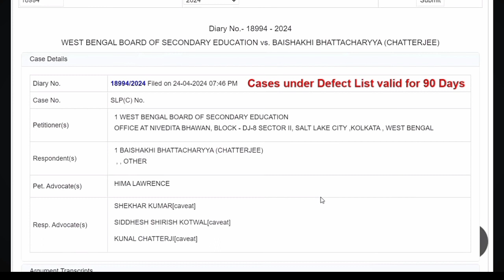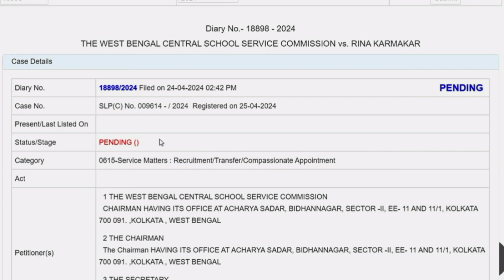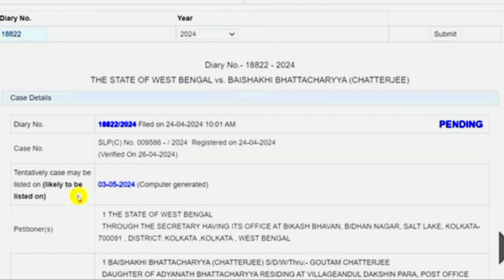SLST 2016 এর সুপ্রিম কোর্টে শুনানি কবে ? SLST UPDATE NEWS || SLST 2016 CASE UPDATE NEWS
slst latest news
wbslst latest news
SLST update news
SLST math
SLST 2016 update news
SLST 2016 case update
SLST 2016 news
SLST